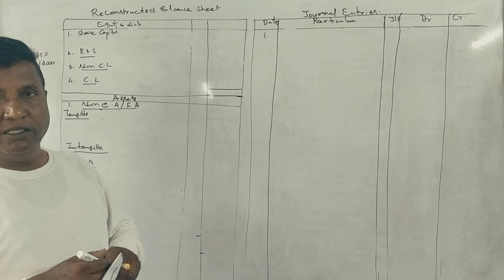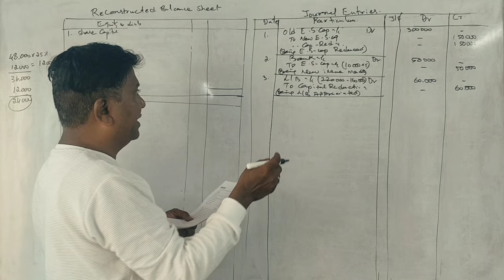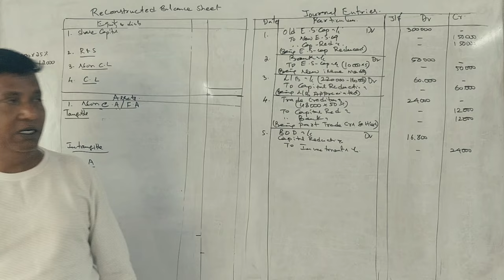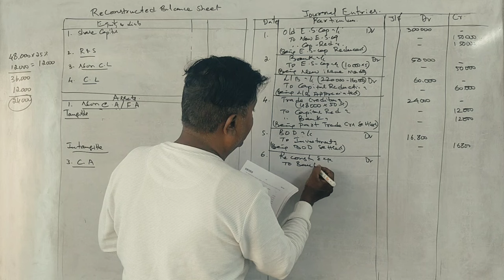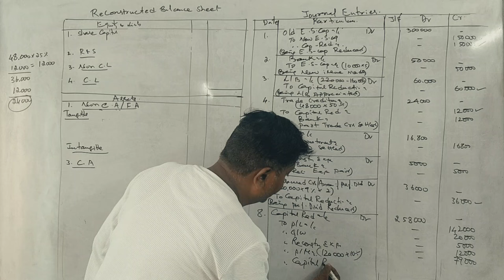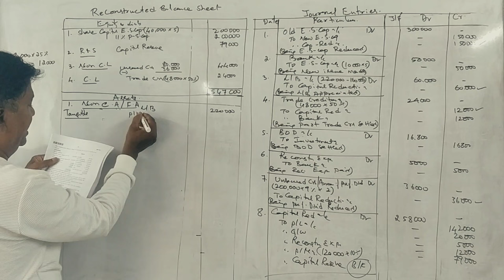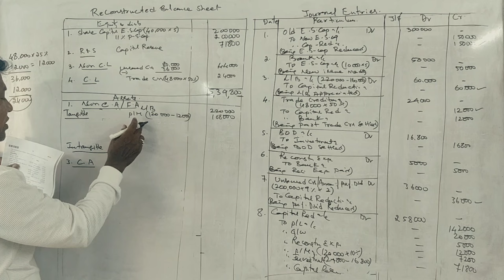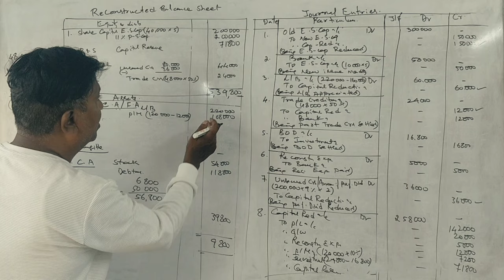ACA 4th Sem B.COM(NEP Syllabus) Internal Reconstruction 2019 Question Paper 12 Marks By Srinath Sir